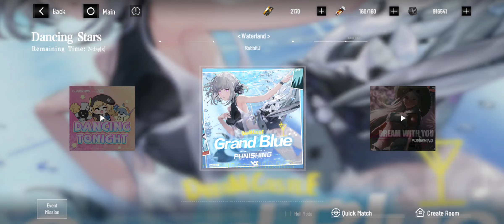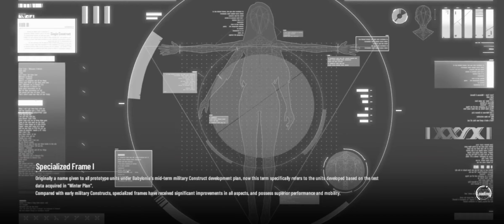[Punishing: Gray Raven] Battle -- Event - Surviving Lucem #3: Dancing Stars